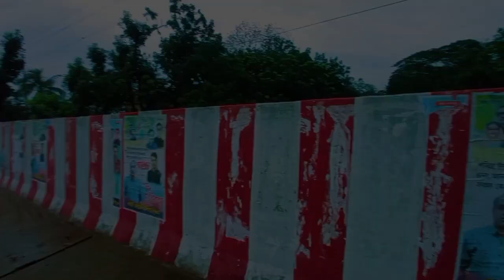সিলোনিয়া নদী | বন্দুয়া ব্রিজ | ফুলগাজী, ফেনী